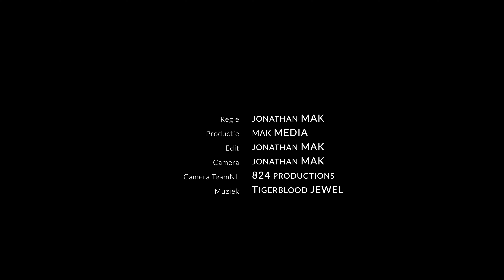🦁 𝐌𝐨𝐫𝐞 𝐓𝐡𝐚𝐧 𝐀 𝐇𝐚𝐦𝐦𝐞𝐫 🦁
In deze korte documentaire (vanuit de Landstede Hammers) vertelt Boyd van der Vuurst de Vries
 niet alleen over zijn carrière en ambities bij o.a. de Orange Lions, maar ook over de band die hij heeft met zijn broer Keye, in de aanloop naar de wedstrijd Landstede Hammers vs. Filou Oostende, waar de broers recht tegenover elkaar staan.